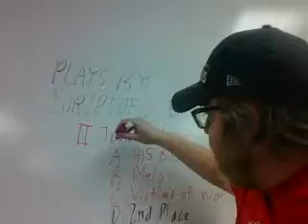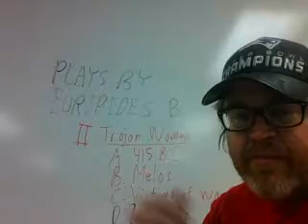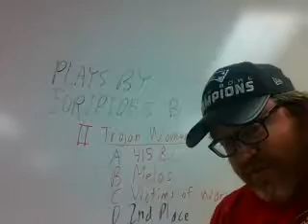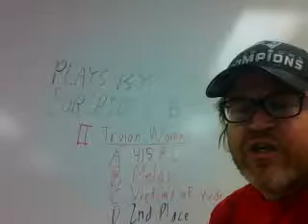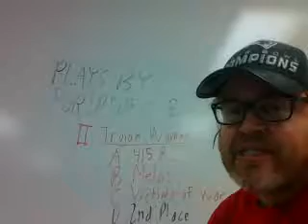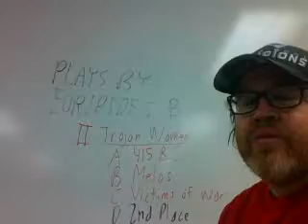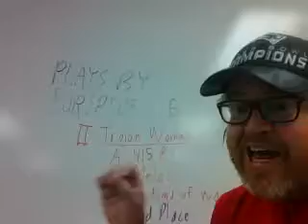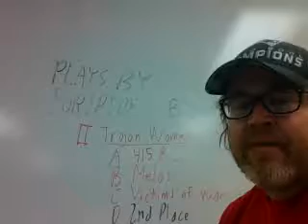CLA397 Trojan Women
URI CLA397 Online
Euripides _Trojan Women_